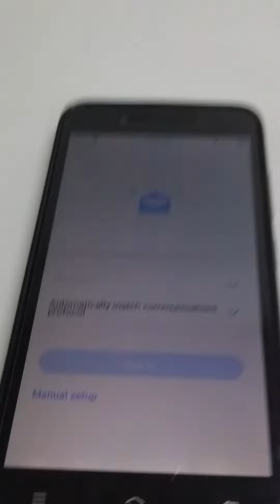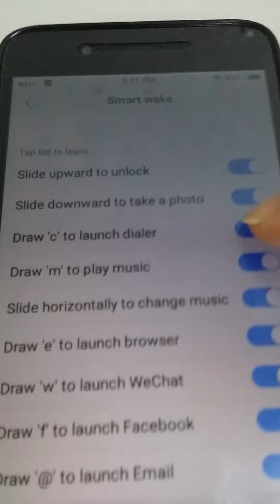Vivo手机在黑屏时也能操控?!